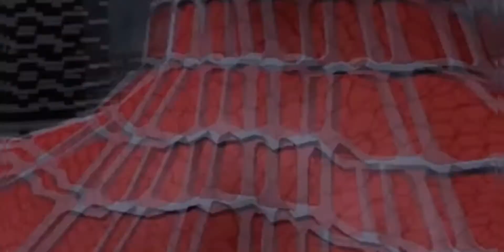Spiderman 5 (short Fan film) Clip 8 and 9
Clip 8 is here and Hope you viewers enjoy this fan made clip And consider subbing for more content like this and turn on the post notifications on for More. and also like! ;)